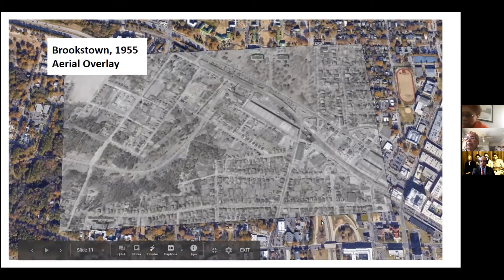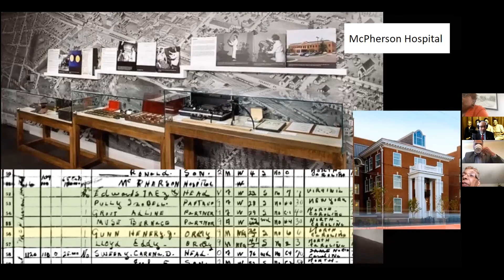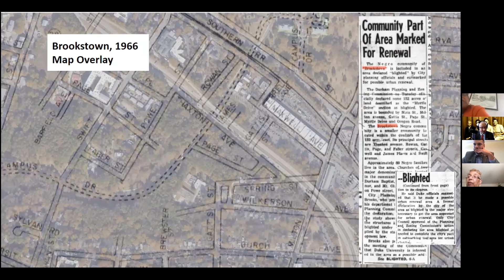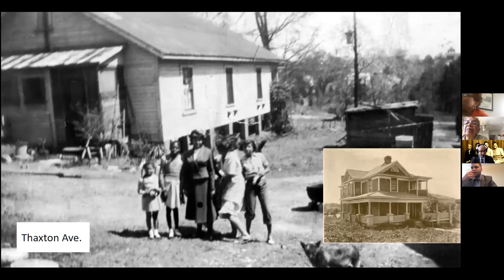Our Community Stories - Short: Brookstown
Here is a highlight reel of Our Community Stories: Brookstown.